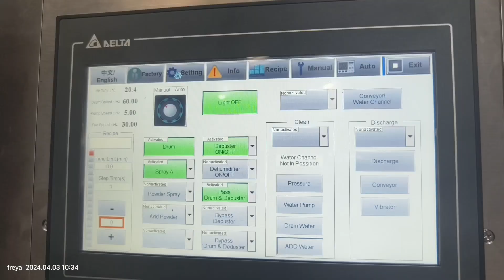500-1000kg per batch chocolate and sugar coating and polishing machine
chocolate coating machine
chocolate polishing machine
sugar coating machine
sugar polishing machine